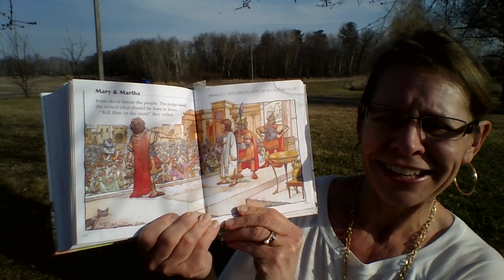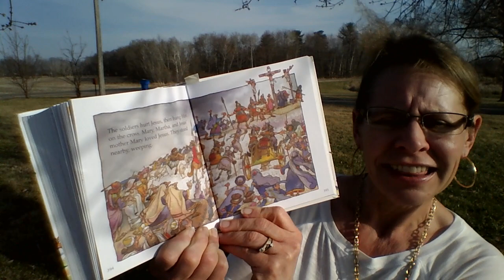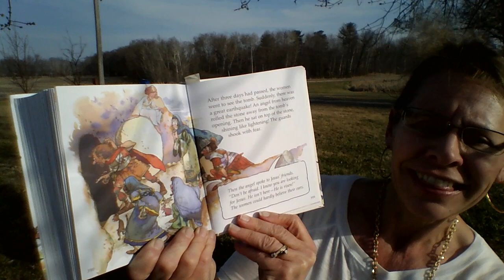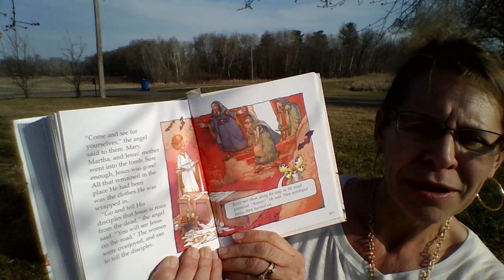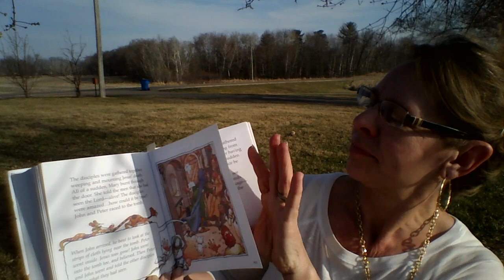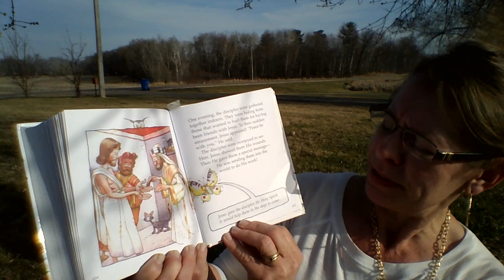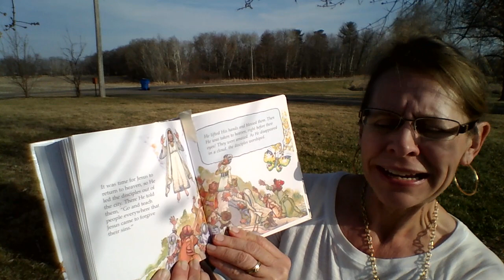Jesus Death And Resurrection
Jesus died on the cross and rose from the dead to save us from our sins.